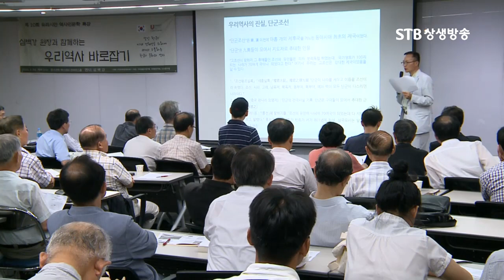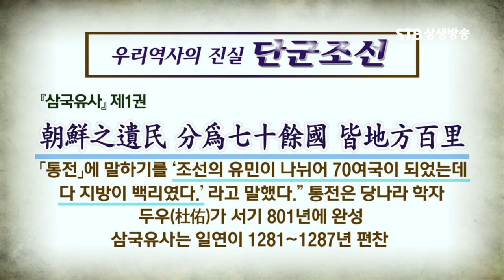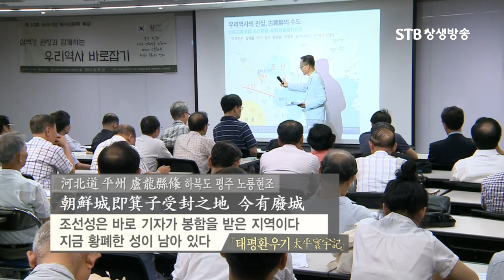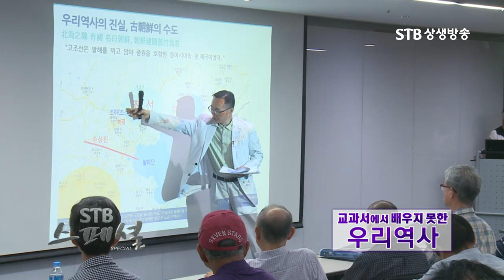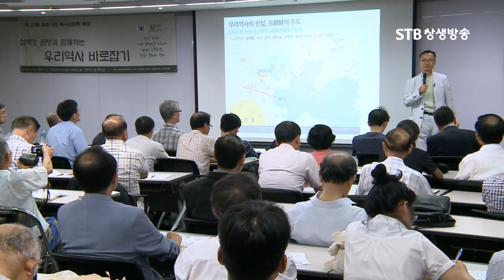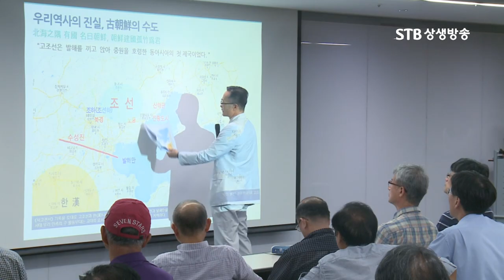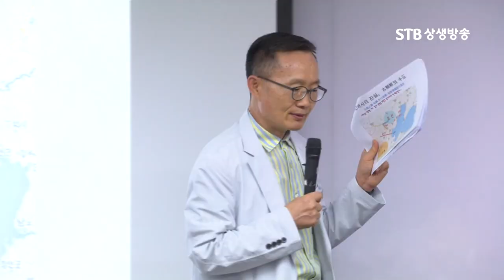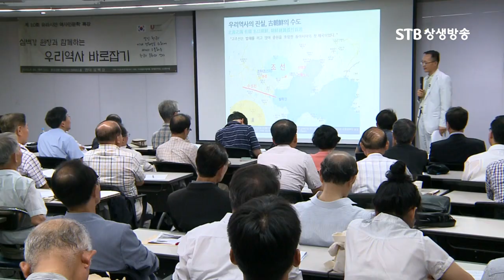심백강ㅣ고조선이 실존했던 나라라는 수많은 사료적 증거ㅣ일제 역사왜곡의 핵심ㅣ한민족의 뿌리 단군을 없애라ㅣSTB상생방송